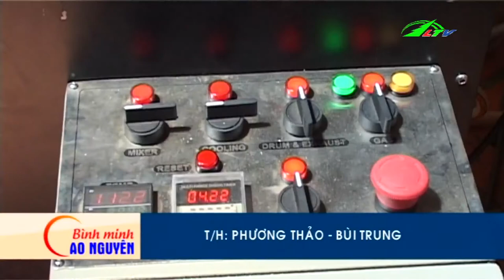CAFE Xuyên Biên Giới LANGBIANG | Ẩm Thực | Lâm Đồng TV